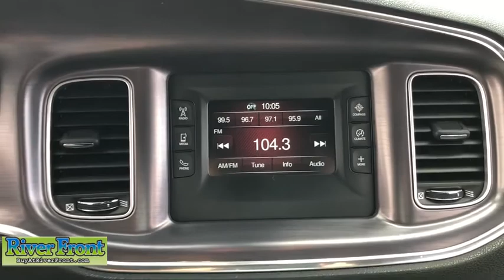2015 Dodge Charger St. Charles, Aurora, Glendale Heights, Naperville, North Aurora, IL 191120-1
Jazz Blue Pearlcoat Used 2015 Dodge Charger available in North Aurora, Illinois at RiverFront CDJR. Servicing the St. Charles, Aurora, Glendale Heights, Naperville, IL area.

We are open and ready to assist in your vehicle purchase! Contact us today for home delivery, at-home test drives, and complete your purchase from the comfort of your home.brbrJazz Blue Pearlcoat 2015 Dodge Charger SEbrRWD 3.6L 6-Cylinder SMPI DOHCbrbrCLEAN CARFAX!, black Cloth, Quick Order Package 28G (DISC).brbrOur mission is to earn the customer's loyalty by delivering sales and services experiences with high quality, excellent value, integrity and enthusiasm. We function as a team, work ethically and focus on meeting and striving to exceed the expectations of our customers.brbrRecent Arrival! 19/31 City/Highway MPGbrAwards:br  * JD Power Automotive Performance, Execution and Layout (APEAL) Study   * 2015 KBB.com Best Resale Value AwardsbrbrbrReviews:br  * Smooth yet controlled ride; roomy interior with quality materials; hugely potent V8s; available all-wheel drive; excellent touchscreen electronics interfaces. Source: Edmundsbr  * Redesigned for 2015 is the iconic Dodge Charger. Charger's silhouette has always been distinct, one look at the new Charger and there's no doubt who and where this evolution came from. Front to rear, nearly every piece of sheet metal is carefully recrafted for a striking, muscular look, starting with new projector headlamps, LED lighting, and the signature split crosshair grille. In the rear a new three-piece low profile spoiler enhances the athletic lines of this muscular beast while full-width racetrack LED taillamp gives a lasting impression to those left in your wake. Inside, performance seats are designed to hold you firmly in place while the available heated and ventilated Nappa leather trim, with perforated Alcantara suede inserts, wraps you in comfort. Choose from a choice of 3 engines including the 300hp 3.6L Pentastar V6 with up to 31MPG hwy, a 5.7L 370hp HEMI V8, or the startling 6.2L Supercharged V8 with 707hp in the SRT Hellcat. 8.4 inches of total control is yours thanks to the Uconnect systems with downloadable apps. The Charger R/T Road & Track includes performance pages with configurable drive modes that allow performance adjustments to the engine, transmission, steering response and traction control. The 7-inch reconfigurable digital cluster display lets the driver choose what information is displayed, including 0-60 time, reaction time and a lap timer for those keeping score. The Charger helps you maintain control and protect your passengers with more than 80 available safety and security features, including Lane Departure Warning with Lane Keep Assist, Full Speed Forward Collision Warning Plus with Crash Mitigation, Adaptive Cruise Control Plus with Full Stop Functionality, Advanced Brake Assist and more. Source: The Manufacturer Summary